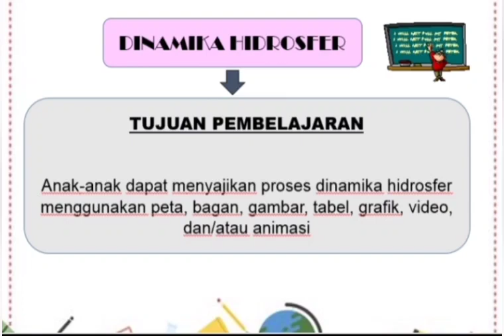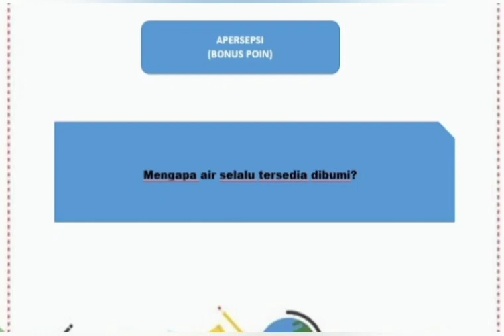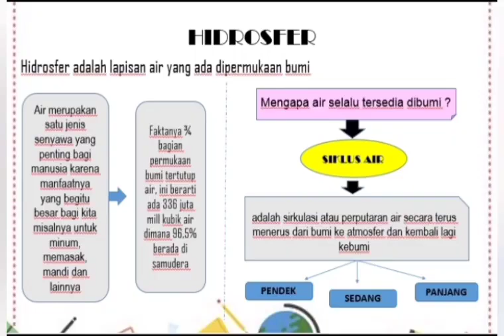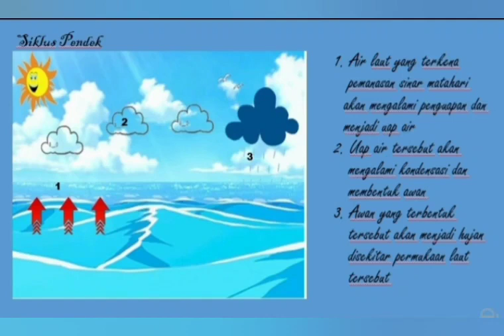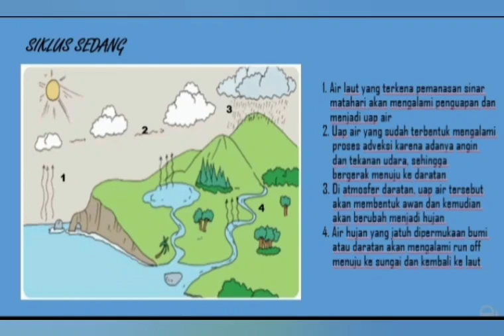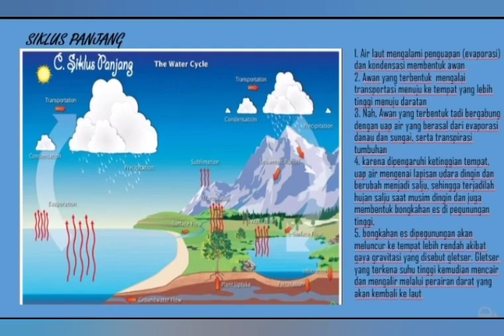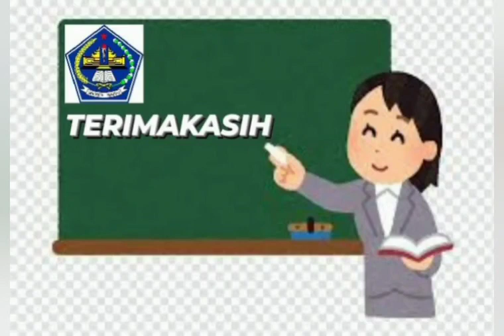Media Pembelajaran Geografi Berbasis TIK"Dinamika Hidrosfer menggunakan Peta, Gambar, Tabel Grafik"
JUDUL VIDEO : Video Pembelajaran Proses Dinamika Hidrosfer menggunakan Peta, Bagan, Gambar, Tabel, Grafik, Video dan/atau Animasi untuk Siswa Kelas X SMA
SASARAN : Siswa Kelas X SMA
KELAS/ SEMESTER : X / 2
MATERI PEMBELAJARAN : Proses Dinamika Hidrosfer
KOMPETENSI DASAR :
4.7 Menyajikan proses dinamika hidrosfer menggunakan peta, bagan, gambar, tabel, grafik, video, dan/atau animasi
4.7.1 Membuat proses dinamika hidrosfer menggunakan peta, bagan, gambar, tabel, grafik, video, dan/atau animasi
PENGEMBANG : Ni Wayan Ary Oktavina Kusuma Dewi, S.Pd